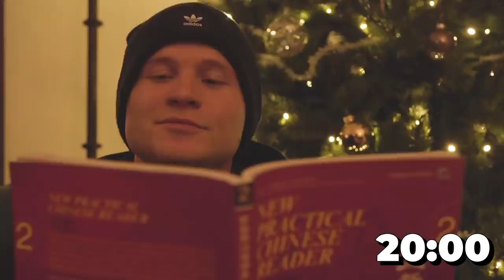1 DAG IN HET LEVEN VAN PROFESSIONELE YOUTUBER: KALVIJN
Wat doe ik allemaal op een dag? Je ziet het in deze video.